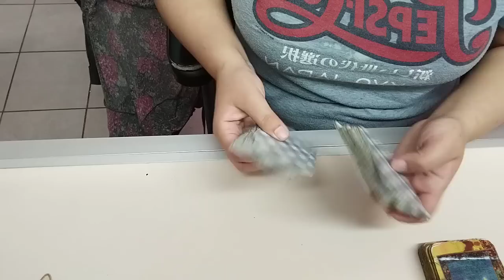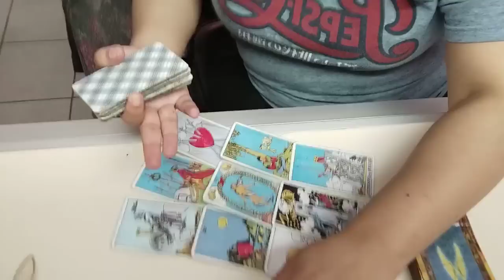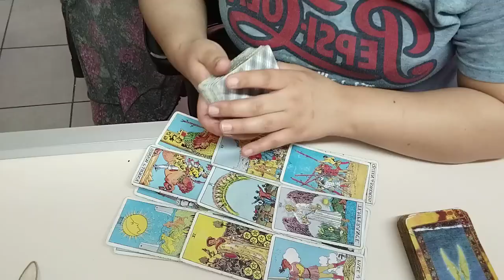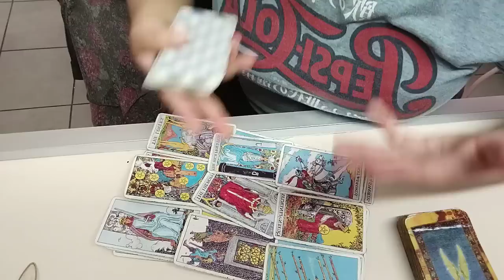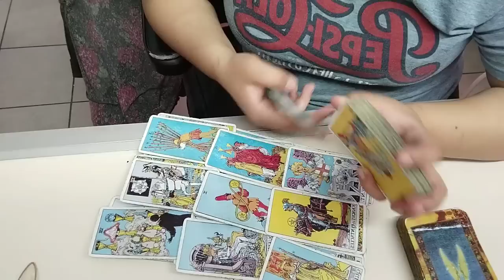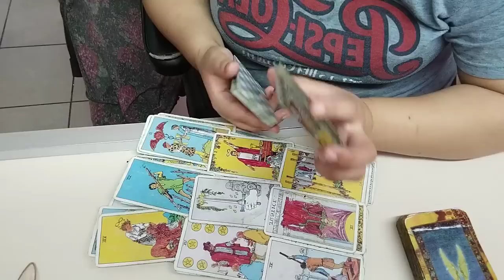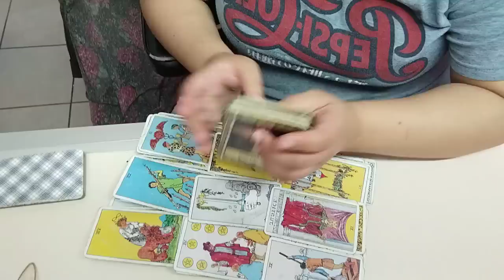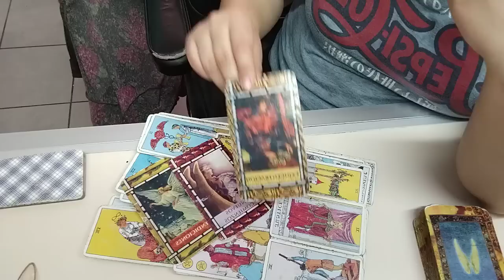Te an juzgado demasiado‼️ el que esté libre de pecado que arroje la primera piedra‼️🔴🔴🔴🔴🔴🔴🔴🔴🔴🔴🔴🔴🔴🔴🔴🔴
Ariel tarot medium y vidente que te brinda mensajes de luz y de amor de la mano de tus angeles, arcángeles y guías espirituales.

todo será vía WhatsApp o correo electrónico
tengo un máximo de 24 horas para responder
(en el día tengo viciones y me llega información  más precisa)